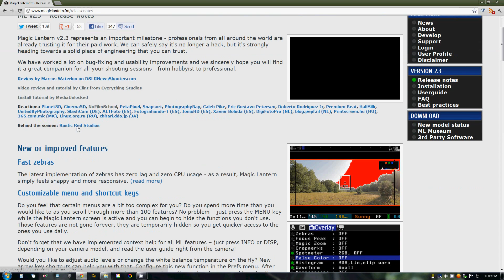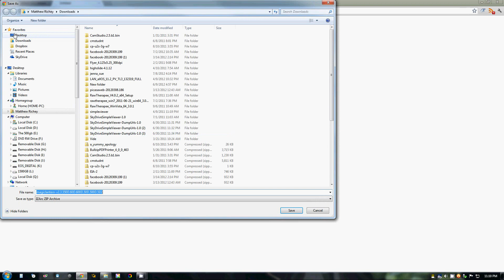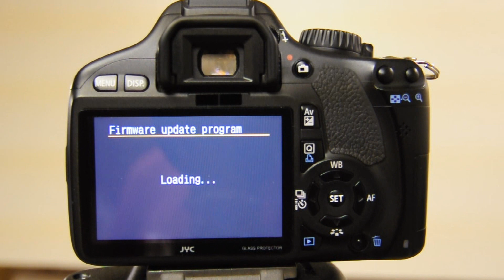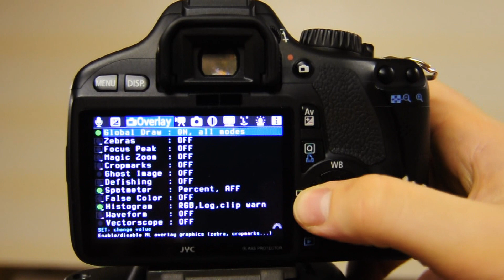4 mins: How to install release the latest version of Magic Lantern firmware RC 2..3)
Video is under 4 min. ~~~ How to install release of Magic Lantern firmware T2i 550D 60D 600D 5d ll

link 3: Support Magic Lantern!